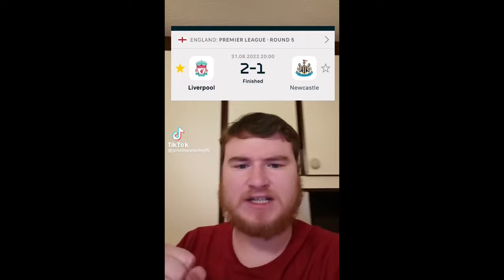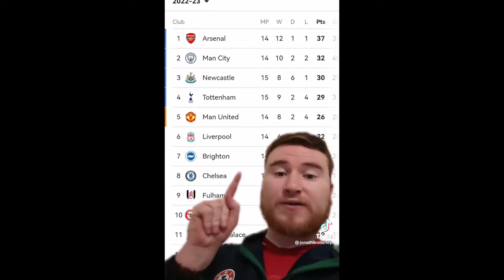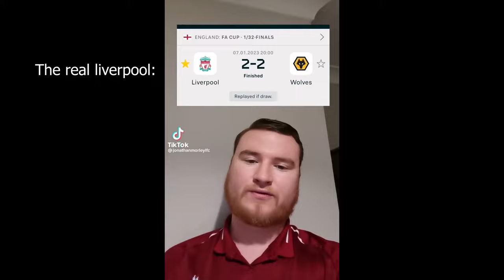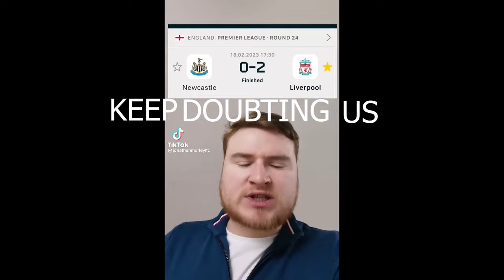Liverpool Summed up in 2022/23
Jonathan Morley on tiktok!